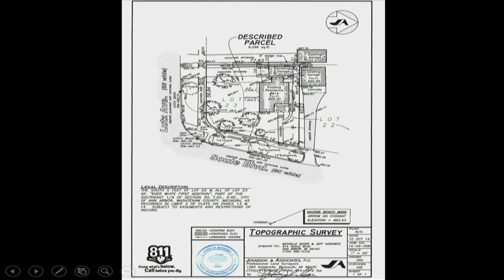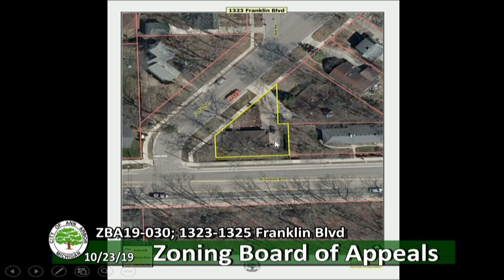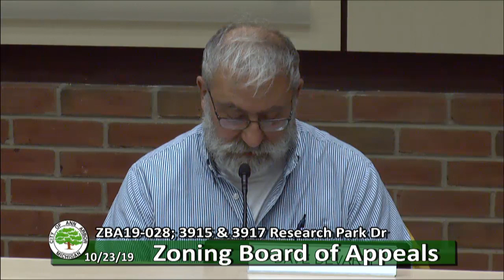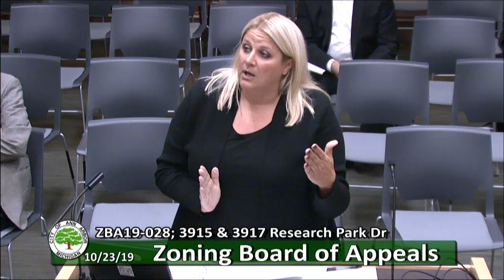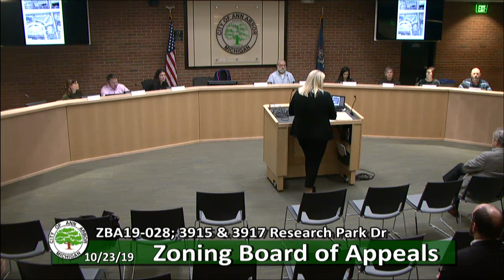Zoning Board of Appeals 10-23-19